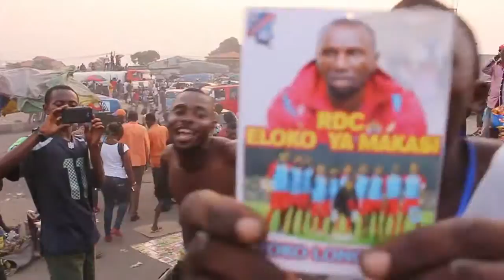LEOPARD RDC : les image inédites de la chan !!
LA JOIE DE LA POPULATION KINOISE